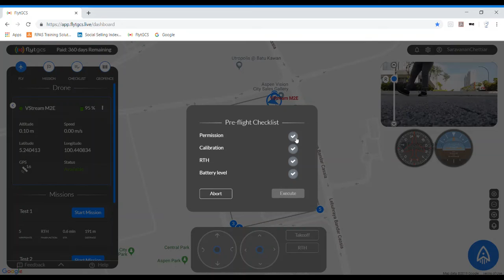Autonomous Drone Security Solution by VStream Revolution Sdn Bhd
Autonomous Drone Security & Surveillance Solution

Security service providers handle tasks to prevent danger and provide preventative measures. These tasks require maximal organisational and technical know-how. This includes use of up-to-date technology in addition to comprehensive and strict defense.

Depending on the contract security personnel can also be responsible for protection of the environment, emergency management, surveillance of industrial infrastructure (e.g. detection of gas or other leaks), as well as protection of sensitive military and civilian properties.

Drones should be considered as supplemental technological initiator to enable the adequate fulfilment of complex task given to service companies. Drones can be equipped with specialized sensors such as infrared and laser along the standard photo and video equipment.

This offers quick, reliable and uncomplicated execution of a plethora of tasks. Extended surveillance and documentation are possible in less time using the same work force, thus making it more cost efficient.

Your benefits at a glance:

o Nonstop surveillance from a bird’s eye perspective

o Response for Security Thread

o Scheduled Guard Tour from a bird’s eye perspective

o Border Patrol from a bird’s eye perspective

o Retrieval of people using infrared and heat imaging technology

o Efficient control and support of work force

o Cost efficient coverage of large areas

o Self-sufficient, infrastructure-independent technology for deployment in remote
o areas

o Inspections and monitoring of industrial infrastructure